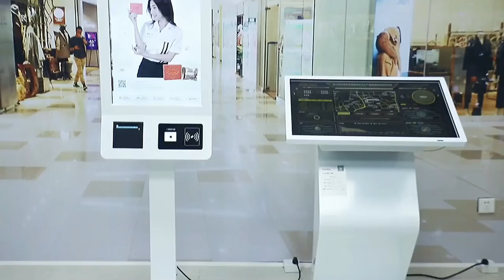self-service payment kiosk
We are professional manufacturer of the self-service kiosk, we warmly welcome you to buy the payment kiosk at competitive price in our factory.